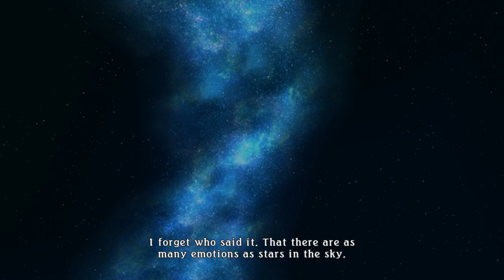Tales Of Zestiria - Part 24 Cerberus And Angel Boss Fight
I guys and welcome to NorthStation.

Add me on PSN - NORTHSHAOLIN